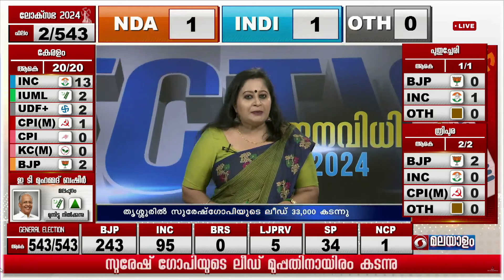ലോക്സഭാ തിരഞ്ഞെടുപ്പിൽ INDI സഖ്യം മികച്ച മുന്നേറ്റമാണ് കാഴ്ചവച്ചത് - ആന്റോ ആന്റണി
ലോക്സഭാ തിരഞ്ഞെടുപ്പിൽ INDI സഖ്യം മികച്ച മുന്നേറ്റമാണ് കാഴ്ചവച്ചതെന്ന് പത്തനംതിട്ടയിലെ യുഡിഎഫ് സ്ഥാനാർത്ഥി ആന്റോ ആന്റണി മാധ്യമങ്ങളോട് പ്രതികരിച്ചു.